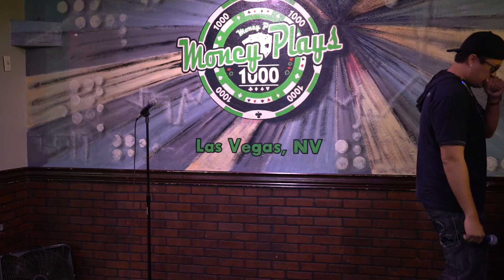Open Mic Money Mic at Money Plays, Las Vegas, NV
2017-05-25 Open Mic